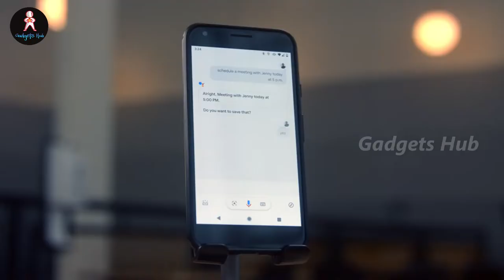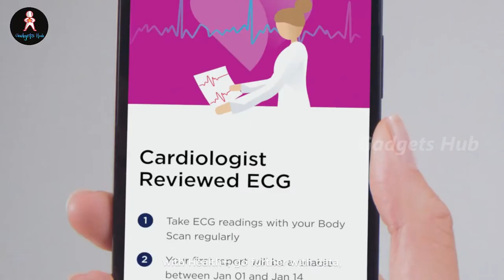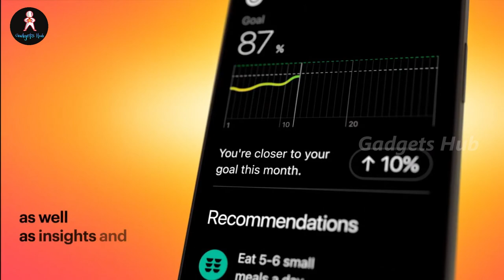Top 05 smart living gadgets in amazon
these smart living gadgets

Vue Lite 2 eyewear series

NordicTrack iSelect Adjustable Dumbbells

Withings Body Scan connected health station

AURA Strap 2 fitness wearable